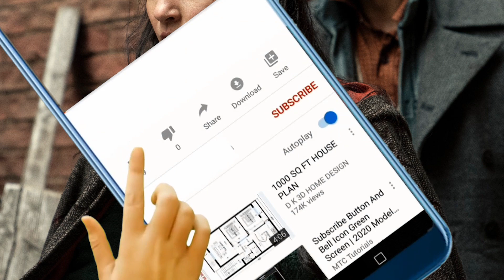Shadow and Bone Season 2 Cast and Real Life Partners 2023 UPDATED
When the show first premiered on Netflix in 2021, fans quickly fell for the talented cast, and with four new stars joining the team, there are even more characters to love. In this video, we will delve deeper into the personal lives of these amazing actors.

Let's start with Jessie Mei Li, who plays the lead role of Alina Starkov. While she doesn't reveal much about her personal life, she has opened up in the past about being queer. In an interview with Digital Spy, she expressed her appreciation for the representation of queer relationships on the show, saying that "It's just that, in this world, that's totally fine."

Audio Credit:
Track: Sneaky Business
Artist: Biz Baz Studio

We are an entertainment outlet and on our channel, we will post videos about your favorite celebrities, shows, movies, and more. Listoholic is the go-to source for everything entertainment. From celebrity gossip and facts to movie updates, we aspire to accustom audiences to better content around the world.